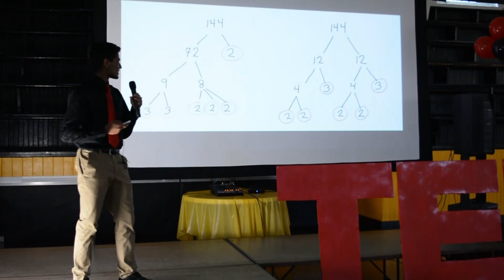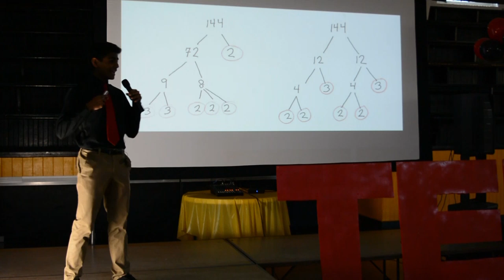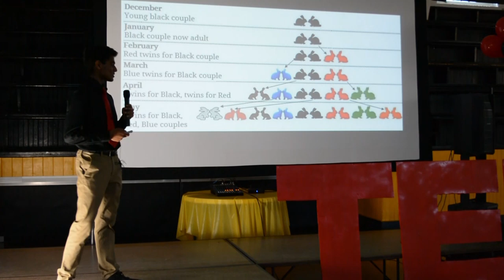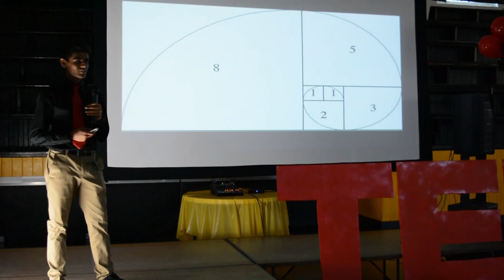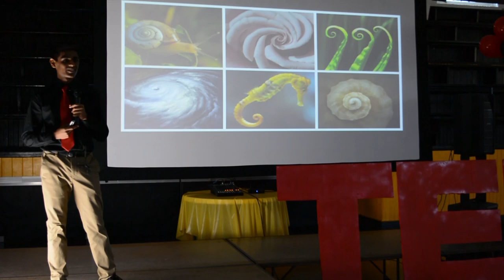Math is a Walk in the Park | Suraj Zaveri | TEDxYouth@HaynesAcademy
Suraj Zaveri, a senior at Haynes Academy for Advanced Studies, speaks about how the subject of mathematics can be made accessible and easily understood to all. He explores the usage of mathematics in our daily lives and daily surroundings, allowing us as the audience to be taken along in a "walk in the park."
He is passionate about applied mathematics and is a part of Brown University's class of 2024. Suraj Zaveri is a senior at Haynes Academy. This talk was given at a TEDx event using the TED conference format but independently organized by a local community.